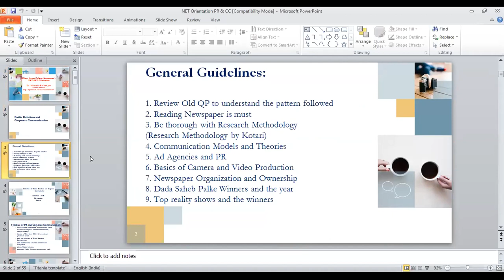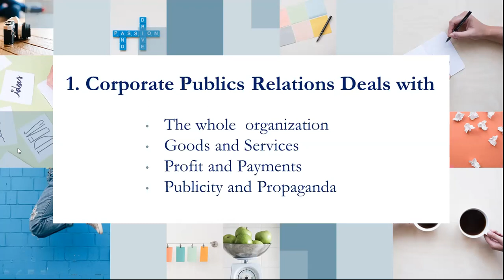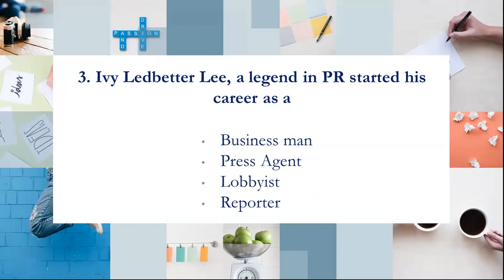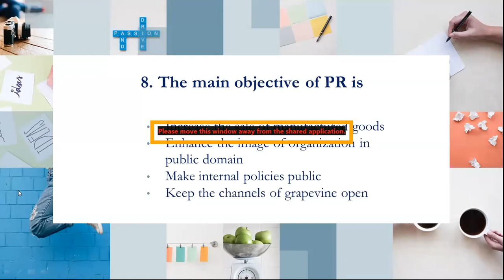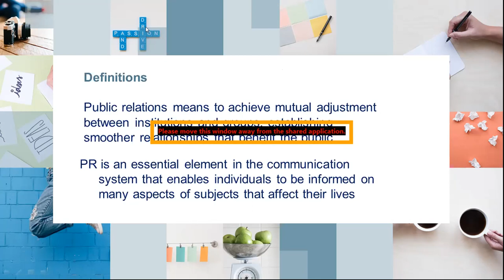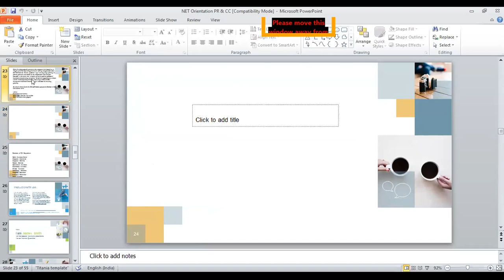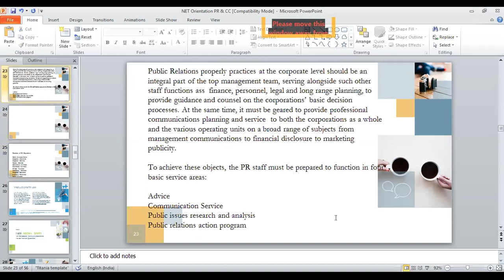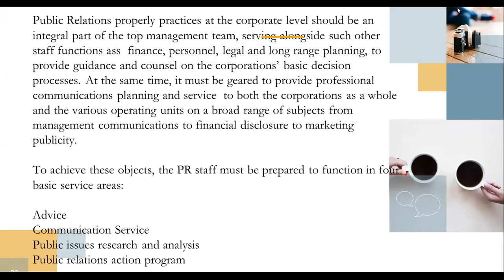NET Orientation 2020 Paper II Department of Media Studies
Public Relations and Corporate Communications - Dr. Mamatha K N
Session starts @ 01:52